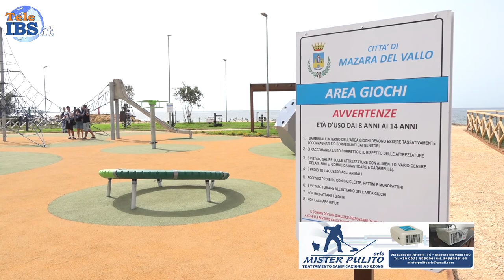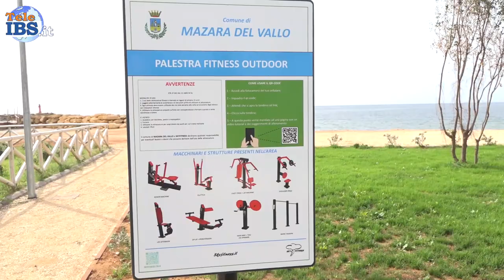Inaugurato il Parco Lungomare San Vito